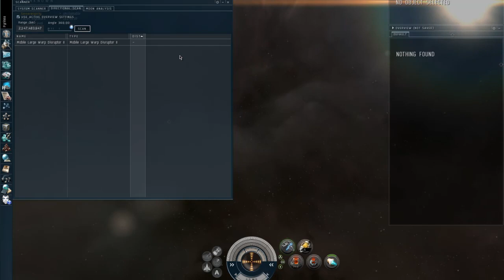EvE Online TDK D-scan Wormhole Guide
A simple tutorial on how to use the directional scanner inside a wormhole to detect hostile ships BEFORE they blow up your pretty ship.

For more videos please check out the youtube channel.

Any questions please leave comments or post on our forums